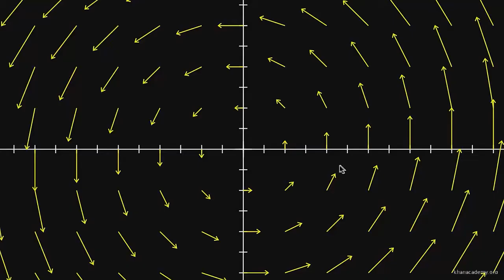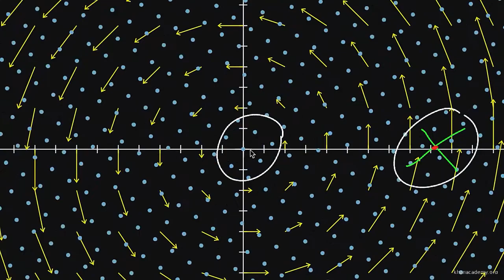Nuances do rotacional 2d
Nesse vídeo mostramos que a rotação positiva de um fluido pode ser bem diferente dos redemoinhos "perfeitos" que foram discutidos nos vídeos anteriores.